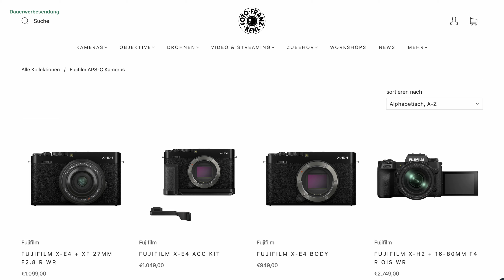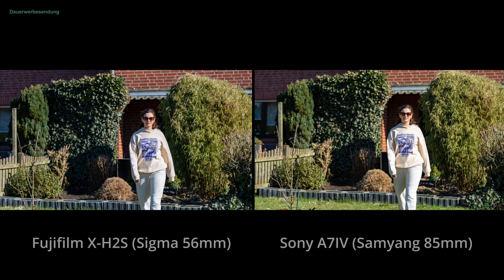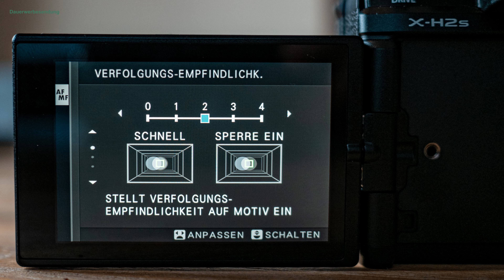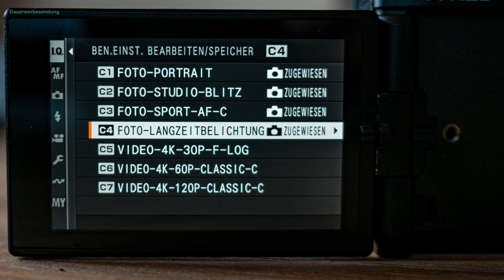FUJIFILM X-H2S - Teil 2 - Wie gut ist der Autofokus?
Der Autofokus der Fujifilm X-H2S vs Sony A7IV, hat meinen persönlichen Test bestanden und auch in der Videografie braucht man sich keine Sorgen machen.
Ich habe nicht das Gefühl im Verhältnis zur Sony A6400 in irgend einer Weise Kompromisse eingehen zu müssen, im Gegenteil! Viele Dinge gefallen mir täglich immer besser an der Fujifilm und es macht mir sehr viel Spaß die Kamera weiter zu entdecken.
Lg euer Michael